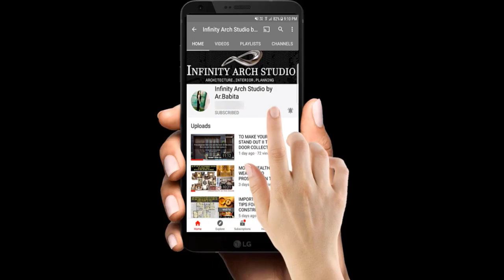100 Study Table Design Ideas | Study Room Design | Work Table Design | Office Table Designs | I.A.S.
Hi guys..

Student Study Table Designs Ideas 2022,
Modern Small Space Study Table Design,
Computer Desk Designs,
Study Room with work table design,
Home Workstation design ideas